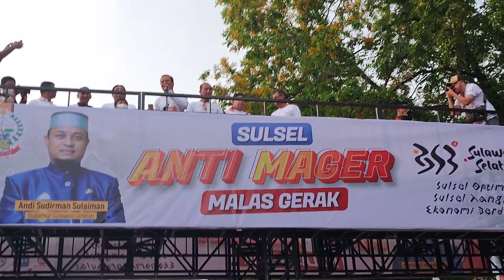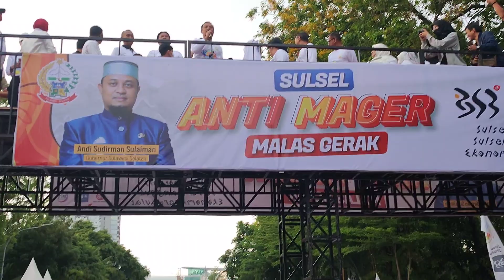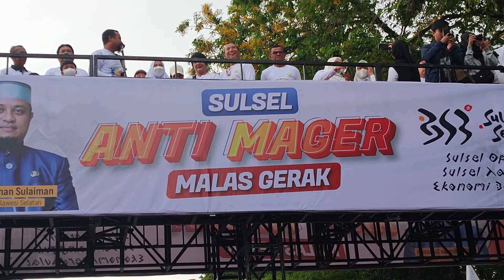Heboh SULSEL ANTI MAGER (Malas Gerak) Ahad 16 0ktober 2022.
Sulsel Anti mager atau tidak malas gerak.